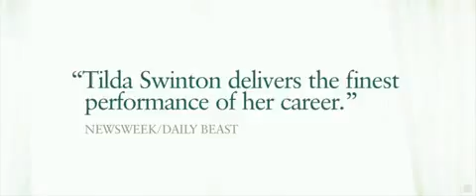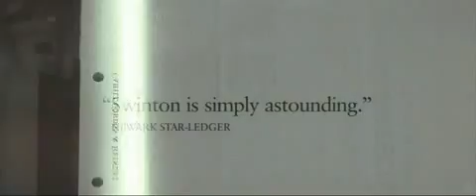Что-то не так с Кевином (русский трейлер)